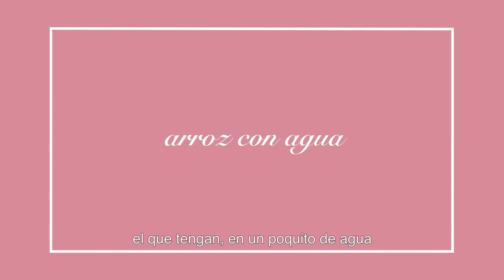El secreto para lucir una piel perfecta en rostro y cuello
El secreto de @anabreco para lucir una piel perfecta está aquí✨. Aplica diario el tónico por todo tu rostro y cuello 😉. ¡Vas a lucir increíble!